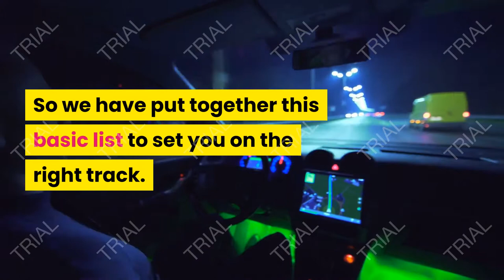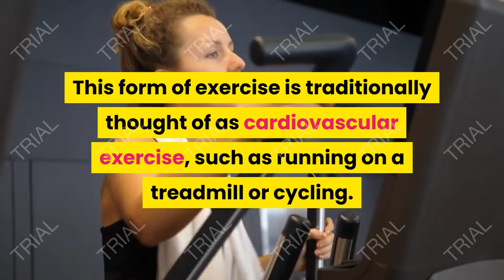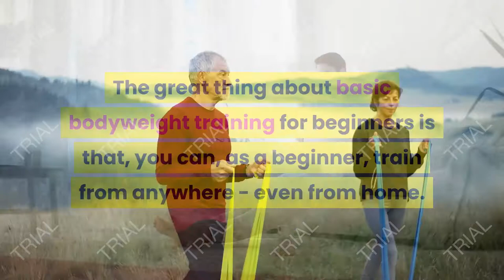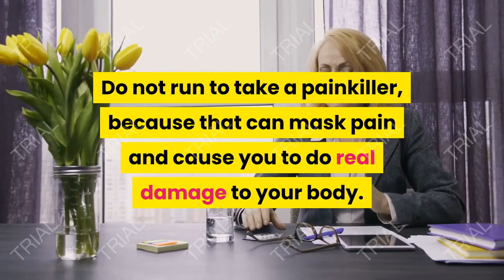5 Smart Workout Tips for Beginners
5 Smart Workout Tips for Beginners
We requested our fitness experts to put together a compact list of do's and don'ts for every beginner to follow. So for those of you who have taken that healthy decision to get off the couch and start exercising, we say, Bravo! You have taken the first step towards a healthier mind, body and spirit.

A number of questions, doubts will creep into your head... How long should I workout? Do I need to workout every day? So we have put together this basic list to set you on the right track. Just apply these basic do's and don'ts in your workout regimen, and enjoy a great beginning to this new way of life.

1. Easy Does It

Most experts say that for beginners, it's good to start with 2/3 days per week, and for at least 30 minutes per session. You can then gradually crank it up from there. Don't start with a tough daily regimen - Easy Does It! Start with 30 minutes of cardio 2/3 times a week and strength training once a week. Continue this for two to three months until this regimen becomes an integral part of your daily routine.

2. Warm Up and Stretch

Always, always, warm up first. Take your body through basic movements that will loosen and stretch your muscles. This will ensure that your body performs at an optimum level and more important, you avoid injury issues.

3. Don't Follow the Same Set of Exercises

This is a common mistake made by many beginners. Do not stick to the same set of exercises every day. Mix it up. Alternate between the 3 main types of exercise - aerobic, anaerobic and flexibility

Aerobic exercise is exercise which requires the use of oxygen to fuel the body for exercise demands. This form of exercise is traditionally thought of as cardiovascular exercise, such as running on a treadmill or cycling. Anaerobic exercise is a form of exercise that requires glucose for short intense workloads. Strength training and sprinting are forms of anaerobic exercise.

4. Weight Training

The great thing about basic bodyweight training-Calisthenics for beginners is that, you can, as a beginner, train from anywhere - even from home. You can even start working out at home with just a basic exercise band. There are excellent YouTube videos with basic exercise band workouts. All you have to do is choose and follow one of the better rated videos.

Dumbbells are another great way of starting basic weight training. Compared to barbells, dumbbells look far less intimidating for beginners. Dumbbells also have an added stabilization challenge, and point out muscle imbalances pretty easily. for those who wish to start weight training with a little more intensity, barbells is certainly the way forward. If your goal is strength above all else, this is the option that we recommend. Barbells allow you to progress clearly and quickly, allowing you to add small increments of weight each week.

5. Give your body adequate recovery time

Take a break, periodically. No pain, no gain. So if you find your body hurting during the initial stages after you start working out, well, that's a good sign - you are on the right track. But, don't make the mistake of pushing yourself to the limit and not giving your body adequate time to heal and recover. Also avoid taking painkillers, as they only mask the pain. The best way forward is to let your body recover naturally

If you do not give your body time to heal and repair itself, your performance will go down and you will get into a vicious cycle where you never fully recover. And if you are sore after a workout, that's good (unless it hurts too much). Do not run to take a painkiller, because that can mask pain and cause you to do real damage to your body. Let yourself recover naturally.

5 Smart Workout Tips for Beginners